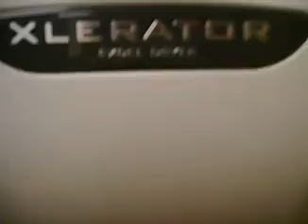Flabby McFlabberthon (3.14.07)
We thtopped into a gath thtachun on the way to Branthon (when we were lotht) to go to the baffroom.  Thith baffroom had thpitting water that wouldn't thpit at Cathie for the camera, and it altho had a HIGH-POWERED ECKTHELERATOR hand dryer that made joo feer rike you were THKYDIVING or thonthing!  We played with it for tho long it chut off! (We had been playing with it for much longer than jutht for the wideo, joo thee)